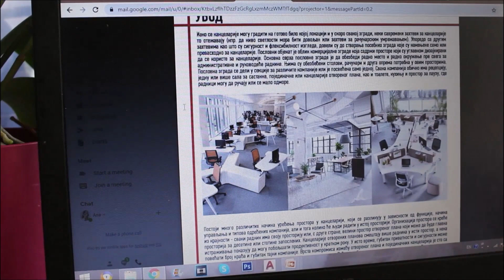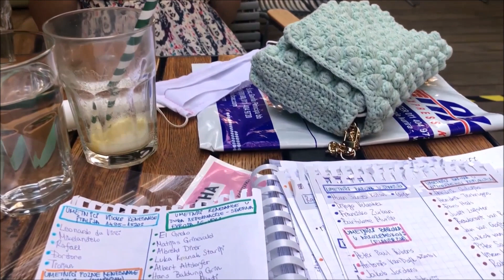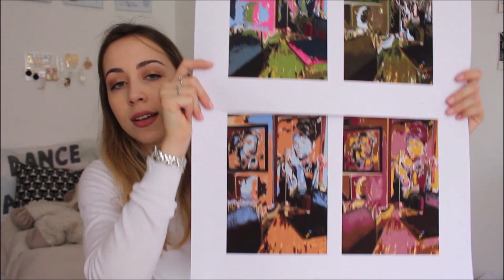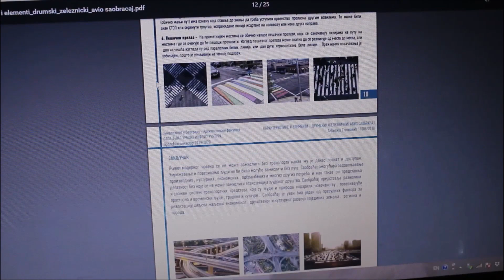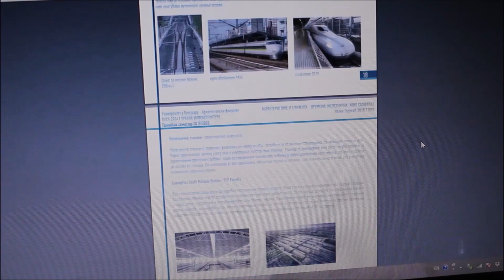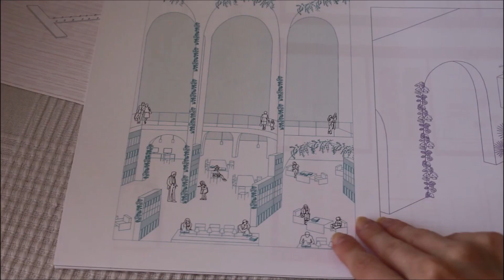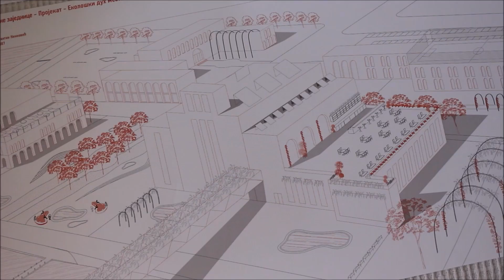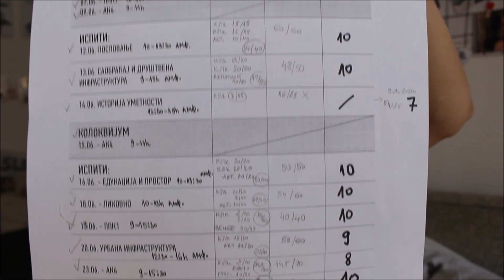ISPITNI ROK - jun | 4. semestar - arhitektura | Ana Gligorijević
Kamera koju koristim: Canon EOS 700D
•20 years old